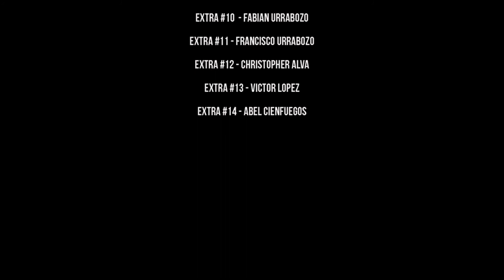DUBG - MODERN AGE (Official Music Video)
TECHNICAL DIFFICULTIES REGARDING THE REPOST OF THIS VIDEO. LETS GET THIS MUSIC VIDEO BACK UP! GOAL IS 2000 VIEWS! PLEASE HELP THE MOVEMENT AND SHARE!